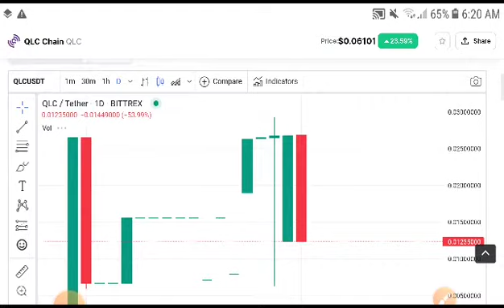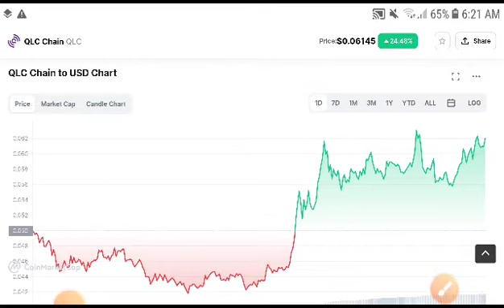QLC Coin Price Analysis! QLC Coin Price Prediction! QLC Coin News today